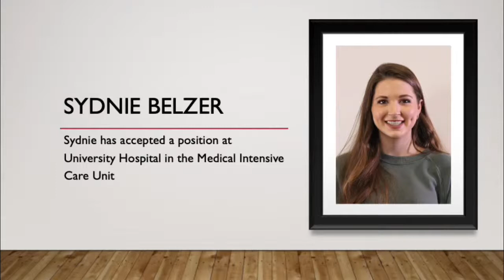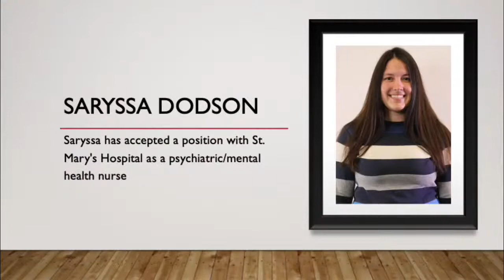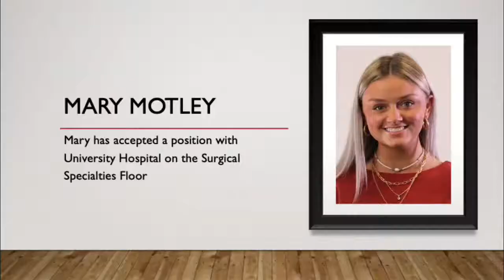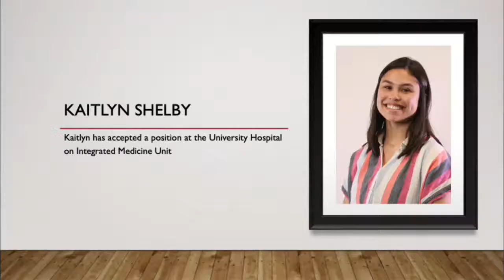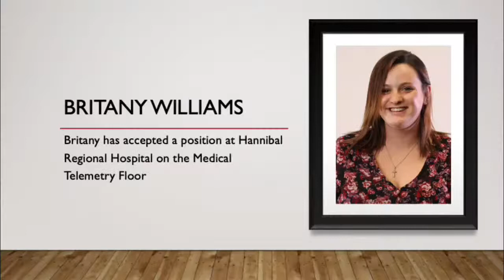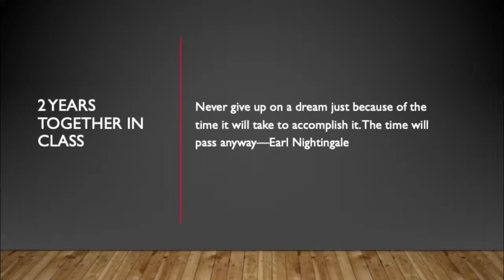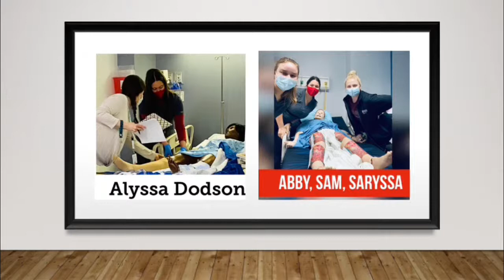ADN Pinning Ceremony 2021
Moberly Area Community College Associate Degree Nursing (ADN) Pinning Ceremony 2021